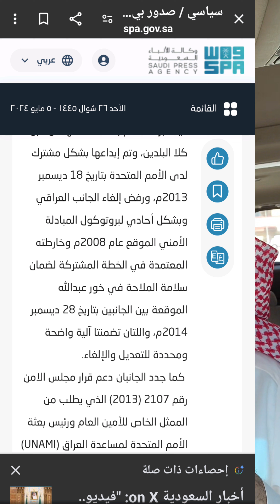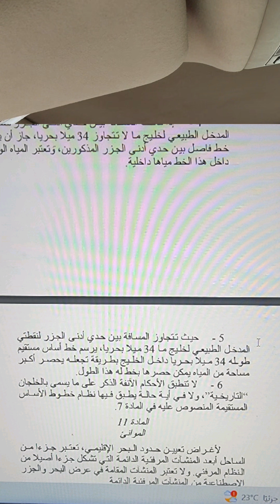الكويت تتحرك دبلوماسيا لترسيم الحدود البحرية الكويتيه العراقية والإنتاج من حقل الدره